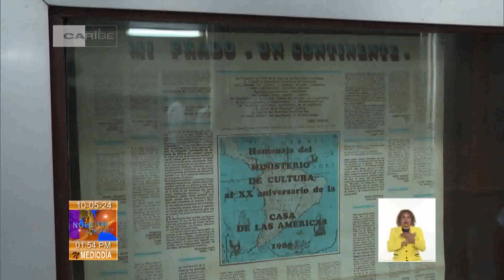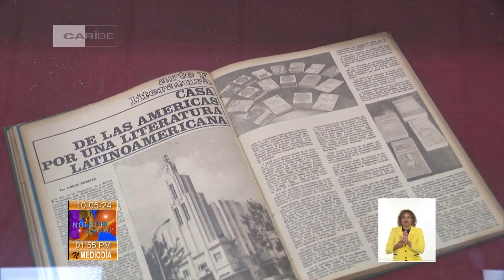Horizonte Cultural al Mediodía en Cuba: 10/05/2024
El Matamoroson tuvo su primera edición en Santiago de Cuba en 1986. Por un tiempo, fue intermitente su desarrollo y ahora se retoma en una ciudad creativa en la música y en el contexto de la declaratoria oficial del Día del Son cubano. Detalles de esta y otras noticias del fascinante ámbito de las ArtesYLasLetras en Horizonte Cultural al Mediodía en Cuba este viernes 10 de mayo de 2024.